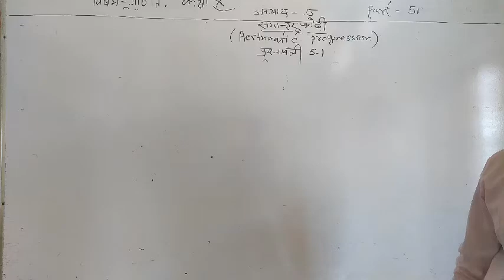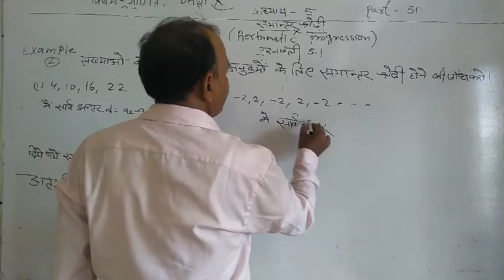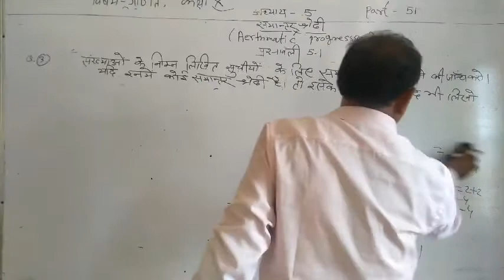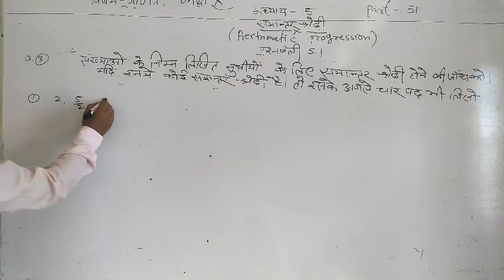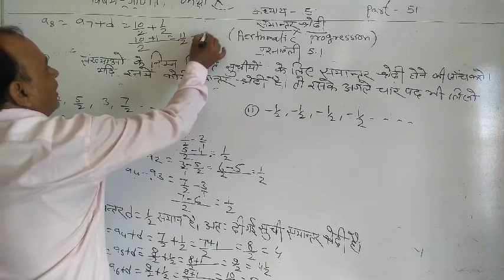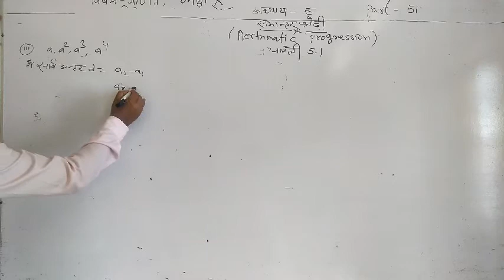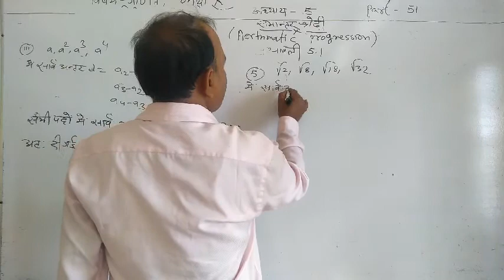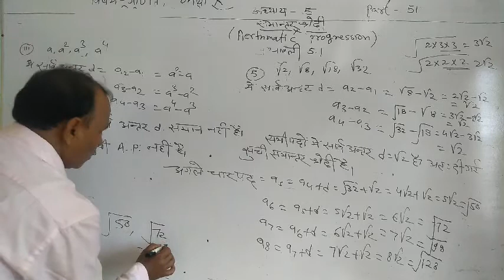Math-10 part-51 indian school laxmangarh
Math by pooran Sir